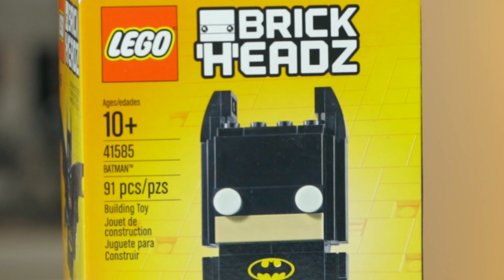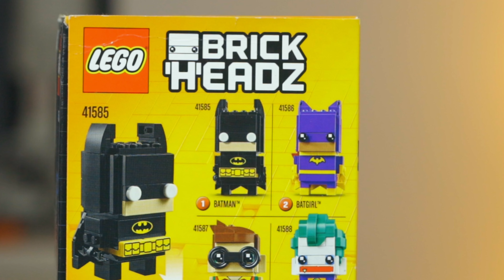300alatt- lego Brickheadz 41585 Batman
A mai adásban ismét egy Brickheadz fig van a bonc asztalon, ezúttal a legelső Batman Brickheadz-re esett a választás.